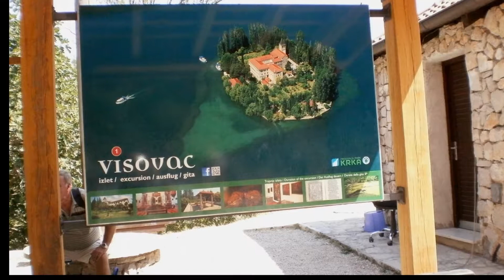ZDJĘCIA CHORWACJA zdjęcia po obróbce III